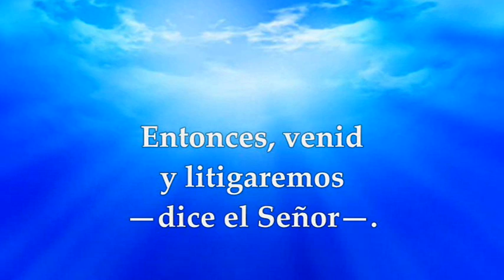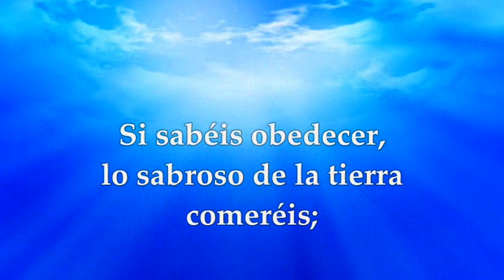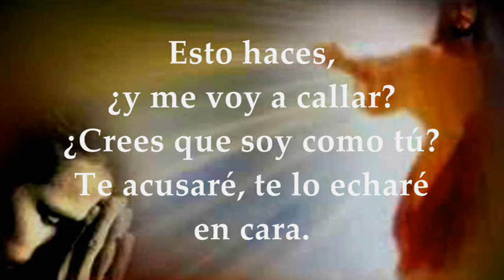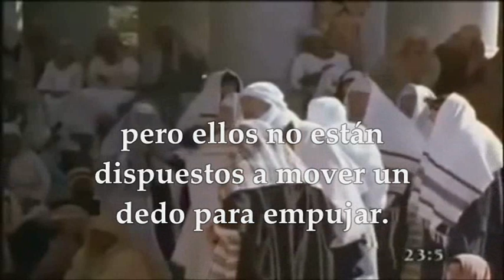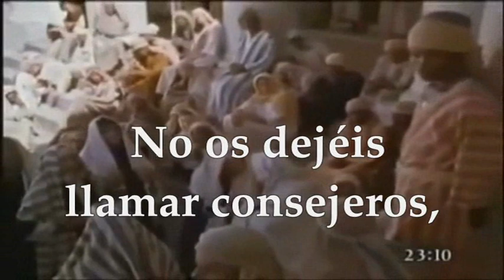EVANGELIO DE HOY MARTES MARZO 15 DE 2022 | MARTES II SEMANA DE CUARESMA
EVANGELIO Y LECTURAS EUCARISTÍA MARTES MARZO 15 DE 2022 MARTES SEGUNDA SEMANA DE CUARESMA CICLO C Primera Lectura: Del libro del profeta Isaías 1,10.16-20 Salmo 49,8-9.16bc-17.21.23 R/.Al que sigue buen camino le haré ver la salvación de Dios Evangelio según san Mateo 23,1-12